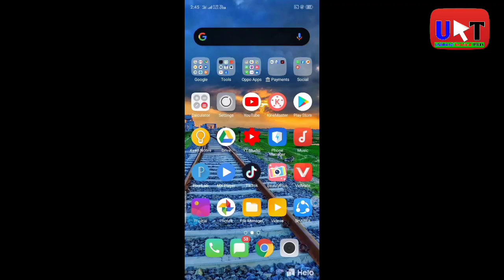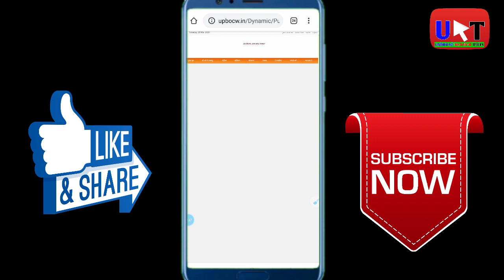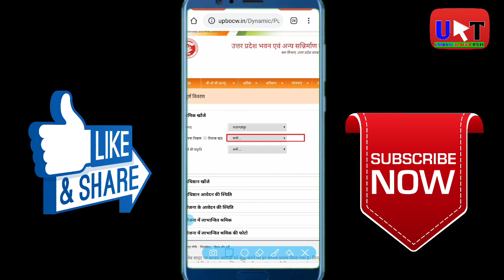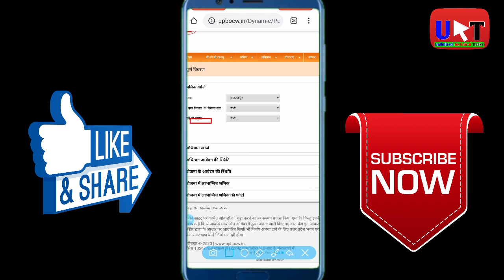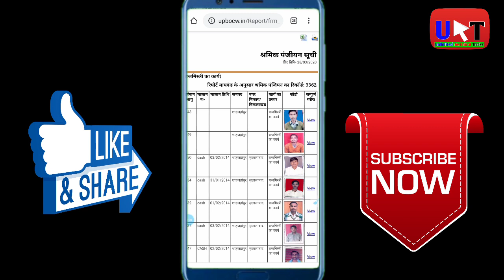यूपी में 35लाख मजदूरों को मिलेंगे 1-1 हजार रुपए, ऐसे देखे लिस्ट में अपना नाम | Yogi majdoor yojna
Hello friends,
                      उत्तर प्रदेश के मुख्यमंत्री योगी आदित्यनाथ जी ने कोरोनावायरस को लेकर एक बड़ा ऐलान किया है सीएम योगी ने शनिवार को प्रेस कॉन्फ्रेंस में कहा है कि सरकार तत्काल प्रभाव से 35 लाख मजदूरों को 1000रुपए प्रति व्यक्ति देगी।तो इस लिस्ट में आपको अपना नाम कैसे देखना है उसके बारे में मैं इस वीडियो में बताऊंगा।

Yogi majdoor yojna
Yogi majdoor yojna avedan
Yogi majdoor yojna list